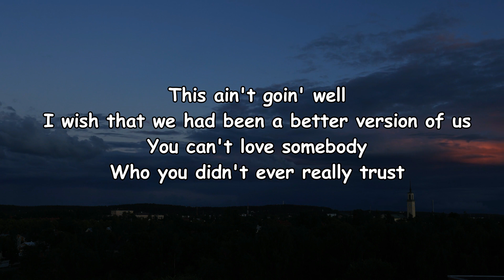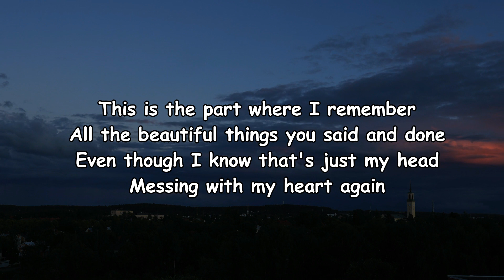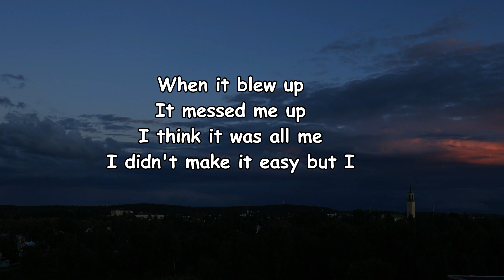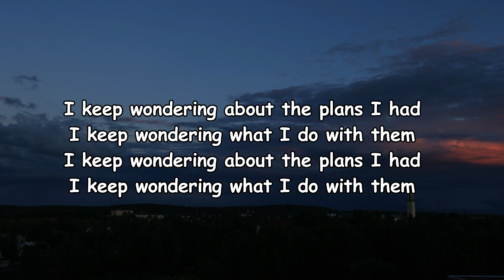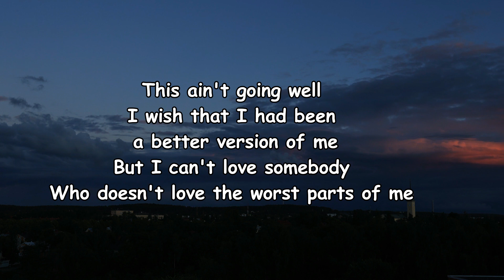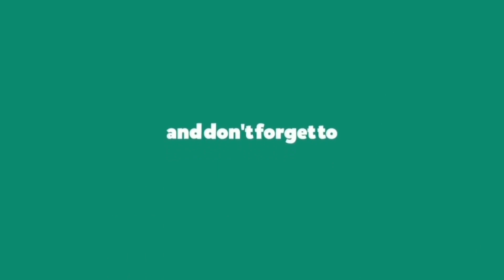Tegan And Sara - This Ain't Going Well Lyrics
This Ain’t Going Well Lyrics:

This ain't goin' well
I wish that we had been a better version of us
You can't love somebody
Who you didn't ever really trust
I keep wondering about the plans I had
I keep wondering what I do with them
This is the part where I remember
All the beautiful things you said and done
Even though I know that's just my head
Messing with my heart again
When it started
I was sure that
This would be easy
I was looking for easy
When it blew up
It messed me up
I think it was all me
I didn't make it easy but I
This ain't going well
I wish that I had been a better version of me
But I can't love somebody
Who doesn't love the worst parts of me